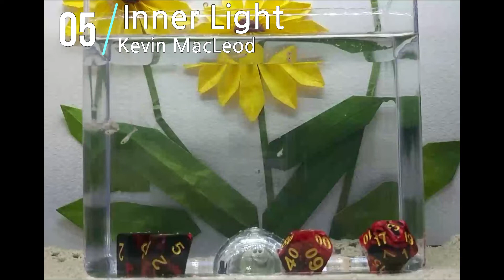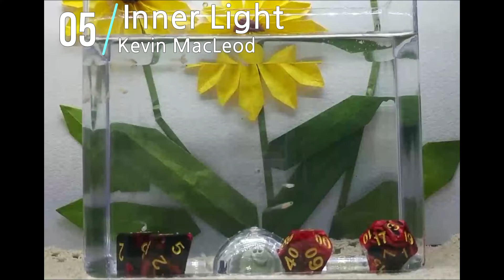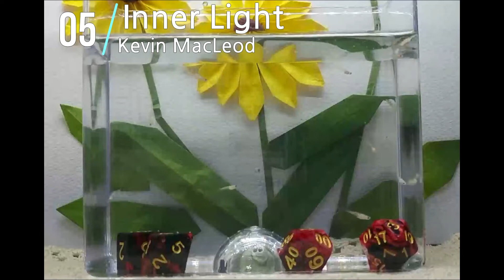나인의 아이들 feat. 유튜브 무료 음악(팝, 고요하고 맑음 - 001)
수컷구피(에잇)는 죽고 얼마 안있어 암컷구피(나인)가 출산을 했습니다.

나인의 아이들을 배경을 배경으로한 유튜브 무료 음악.
카테고리는 "팝", "고요하고 맑음" 입니다.

어항 장식 :
멀티컬러 다면체주사위 7조각 세트 - 빨강

00:00 - 01 Hills Behind - Silent Partner
02:00 - 02 Walk In The Park Full - Audionautix
04:45 - 03 Forever Believe - Audionautix
07:29 - 04 V for Victory - Audionautix
10:55 - 05 Inner Light - Kevin MacLeod
20:31 - 06 Walk In The Park - Audionautix
23:15 - 07 Keep Dreaming - Topher Mohr and Alex Elena
26:08 - 08 Dream Culture - Kevin MacLeod
29:42 - 09 Blue Moon - JVNA
33:15 - 10 Nice And Easy - Audionautix

* Audionautix
Audionautix의 Walk In The Park Full, Forever Believe, V for Victory, Walk In The Park, Nice And Easy은(는) Creative Commons Attribution 라이선스 따라 라이선스가 부여됩니다.